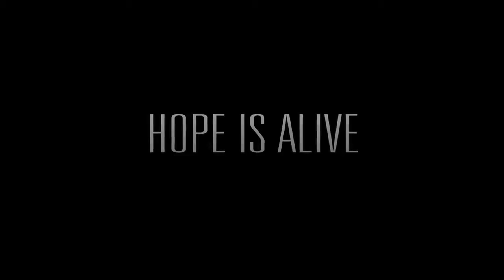Top 3 largest Games in Play Store |2020